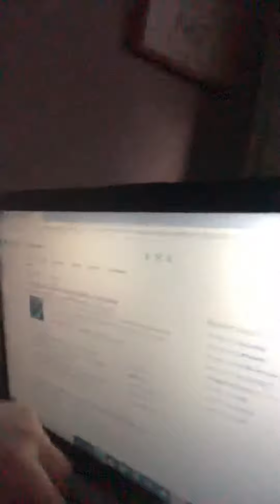I GOT FNF THE REAL ONE